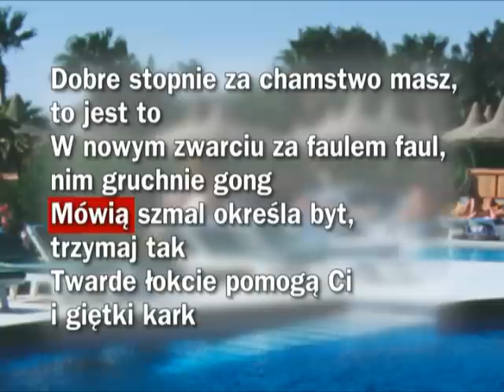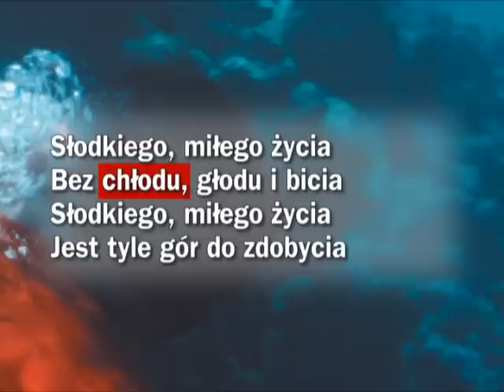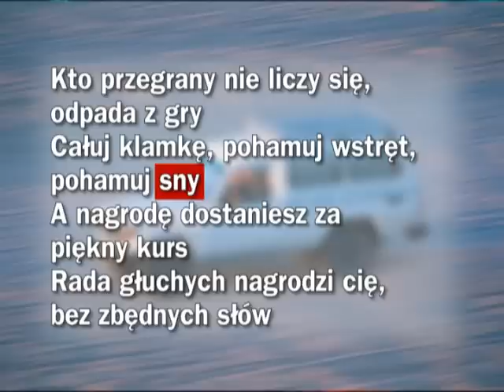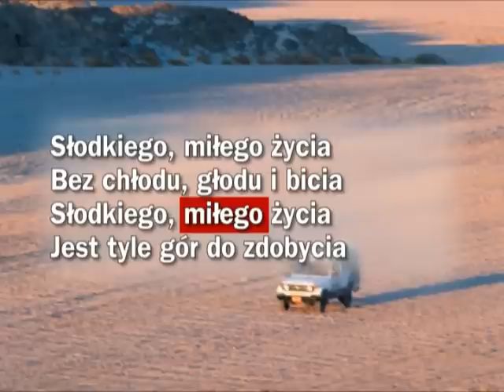KARAOKE - Kombi - Słodkiego miłego życia